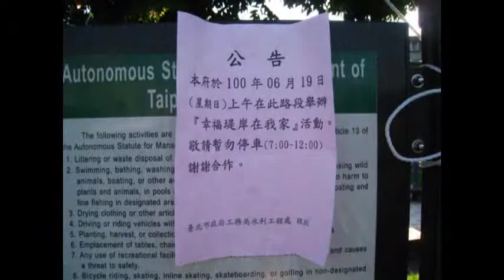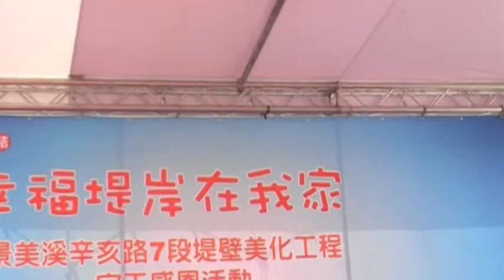100年幸福堤岸在我家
100年幸福堤岸在我家 景美溪7段堤壁美化完工感恩會
100.6.19